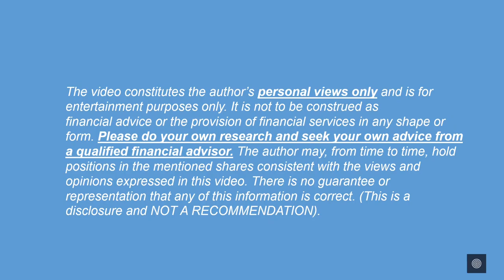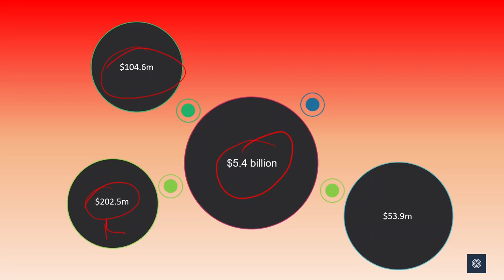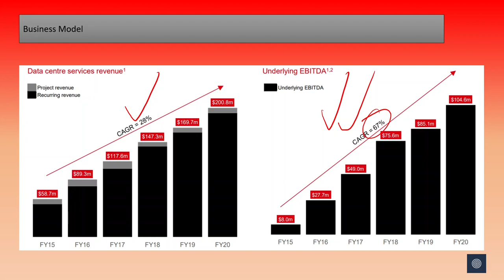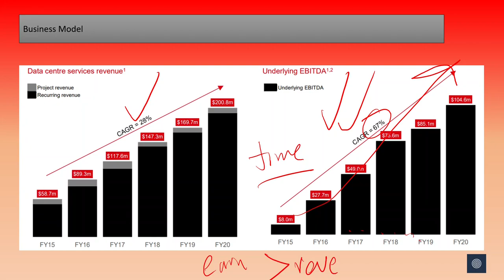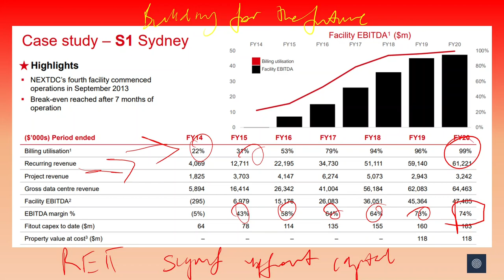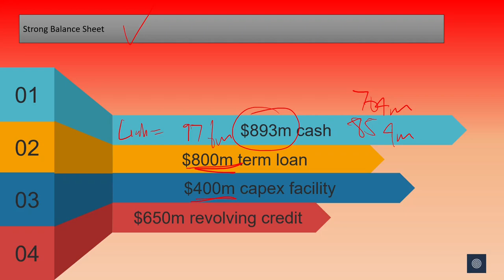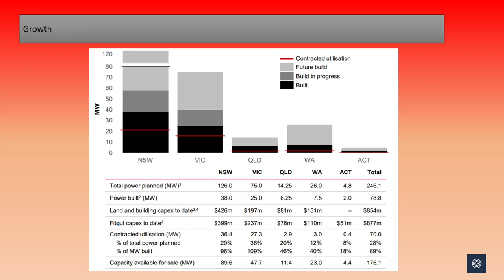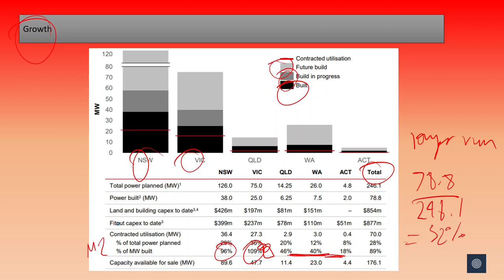NEXTDC (ASX: NXT) is building for the future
This video goes through Australian information technology share NEXTDC, ASX: NXT. We provide a company overview, discuss the business model, their strong balance sheet and their growth prospects.

Intro: (0:00)
Company Overview: (0:11)
Business Model: (1:40)
Balance Sheet: (5:26)
Growth Prospects: (7:44)
Outro: (9:41)

It is not to be construed as financial advice or the provision of financial services in any shape or form. Please do your own research and seek your own advice from a qualified financial advisor. The author may, from time to time, hold positions in the mentioned shares consistent with the views and opinions expressed in this video. There is no guarantee or representation that any of this information is correct. (This is a disclosure and NOT A RECOMMENDATION).